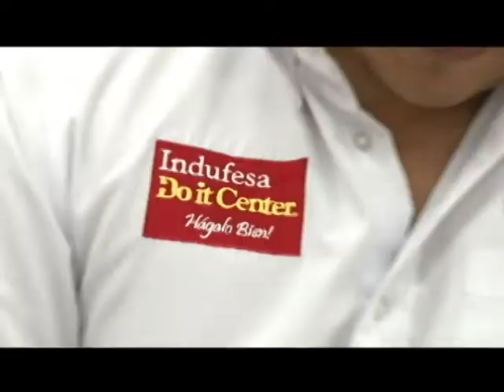PRONÓSTICO DEL TIEMPO MIÉRCOLES 12 NOVIEMBRE 2014